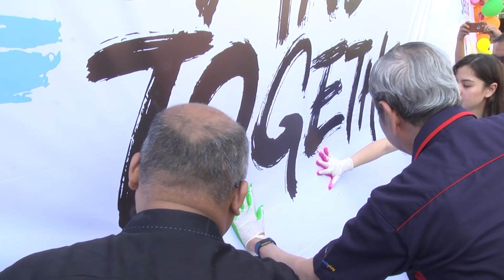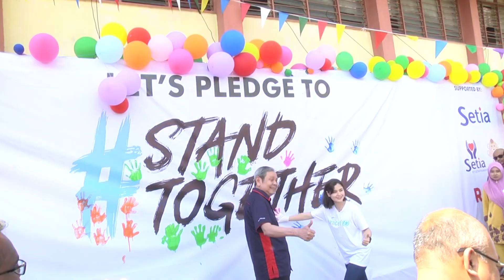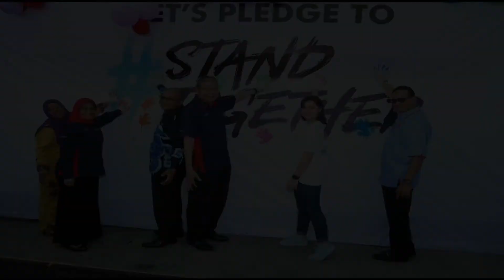stand together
SK Kota Dalam
4 Mac 2018